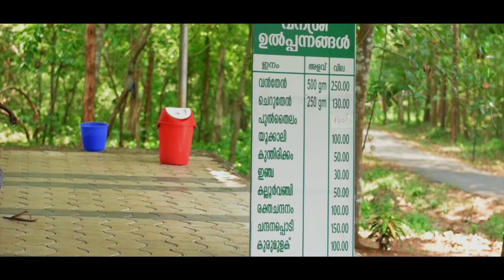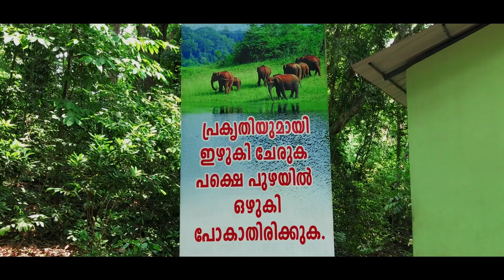Explore Malayattoor, kaattur shap, mahagani thottam Kerala | vishnu ravi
Hi this my first travel blog.. watch and give your valuable feedbacks..